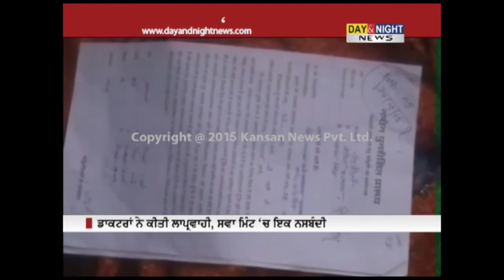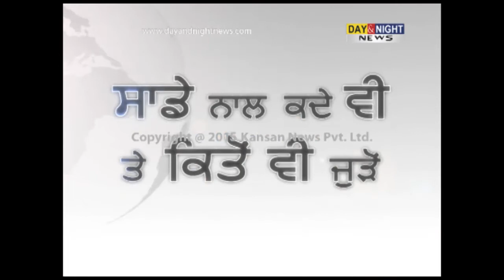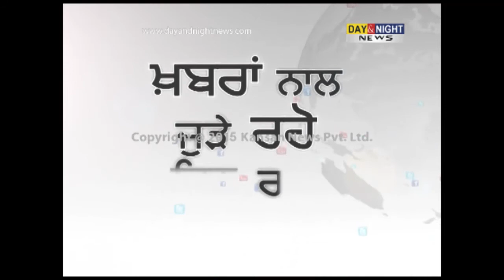73 Women sterilised in 4 hrs in Varanasi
73 Women sterilised in 4 hrs in Varanasi